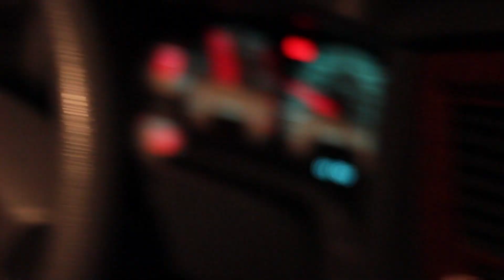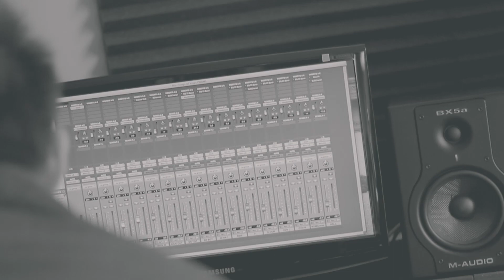More Than This In The Studio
We were able to go and record our new single with Jamie Sharpe from Rush of Fools! It was an awesome experience and we just wanted to share it with you guys! :)